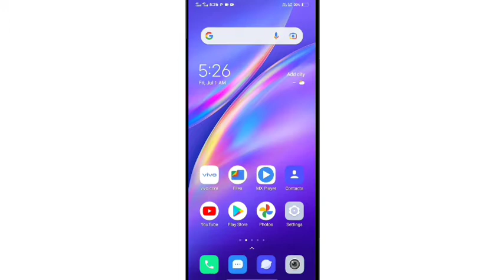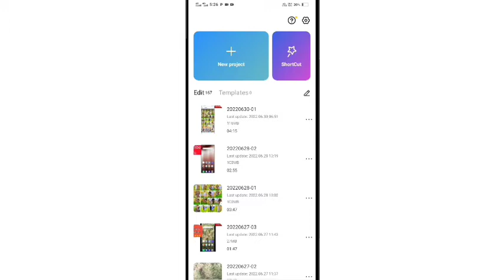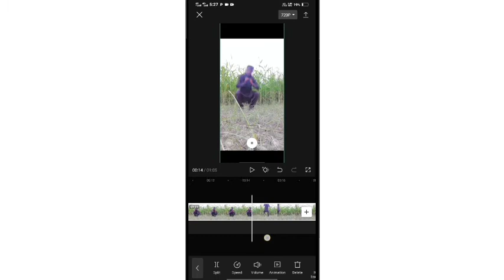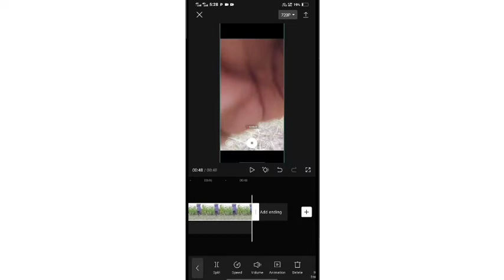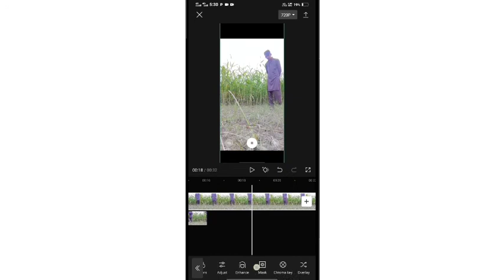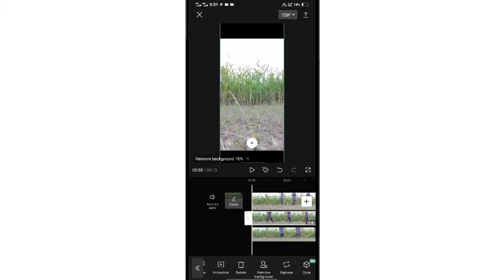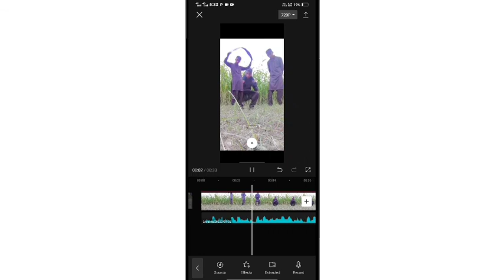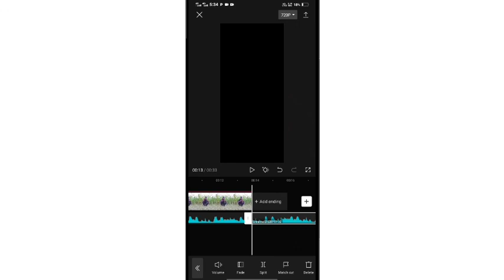how to treple roll video aditeing fable dable roll video kasa bnaya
how to treple roll video aditeing fable dable roll video kasa bnaya ab har koi 3. 2 roll video adite kar sakta ha